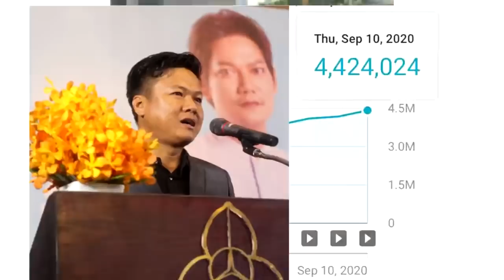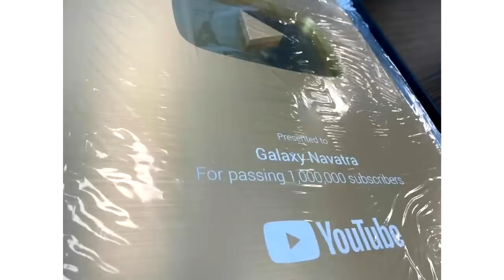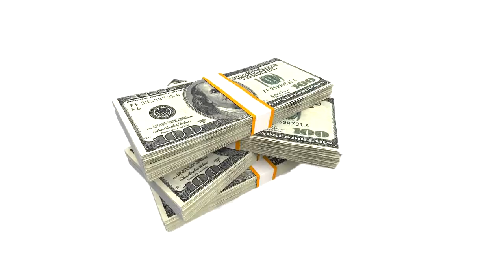ផ្អែក​លើ Business Insider គេ​ប៉ាន់​ប្រមាណ​ Galaxy អាច​រក​ចំណូល​ពី Youtube បាន​ច្រើន​ណាស់​១ខែៗដល់ទៅ$$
សូមអធ្យាស្រ័យ

ចំពោះការមិនបានតប ខំមិនបានគ្រប់គ្នា

Ms Socheata